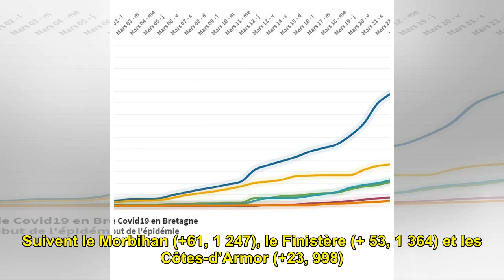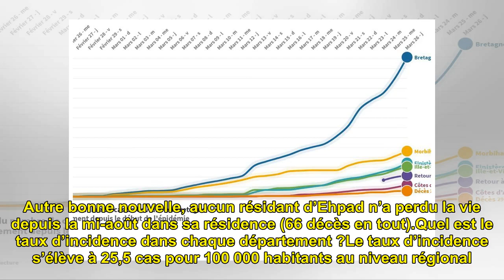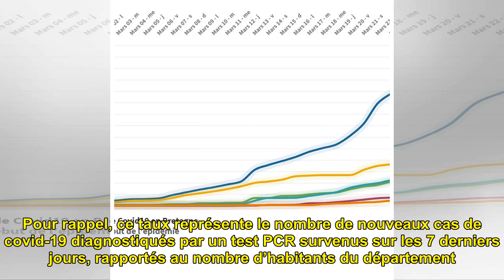Les chiffres de l’épidémie de covid-19 en Bretagne ce vendredi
Lecture : 2 minutes 384 nouvea...